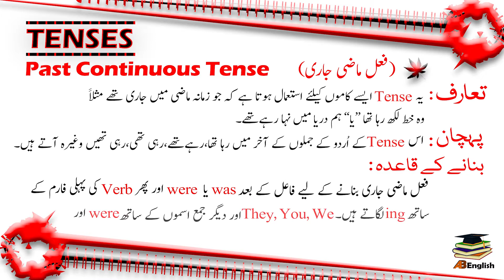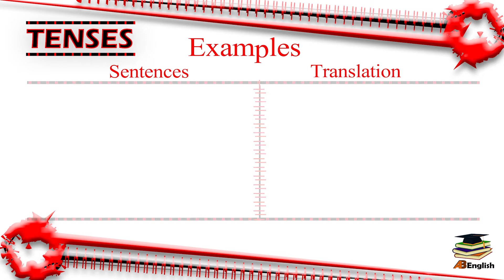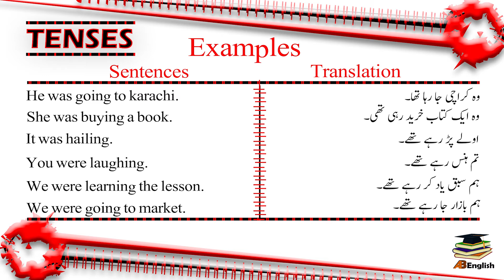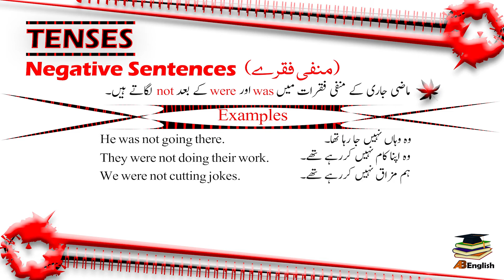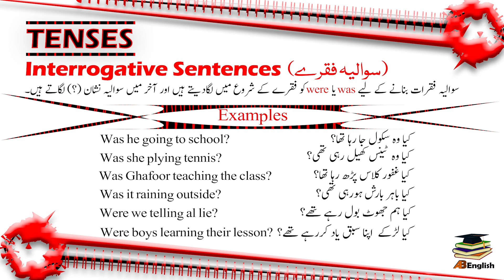Tenses| Past Continuous Tense| in English with Urdu/Hindi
Asalam-o-alikum Friends:

Yes friends In this video we will talk  about Past Continuous tense.
If you want to learn Tenses then this video are very useful for you, in this video you will learn very simply.